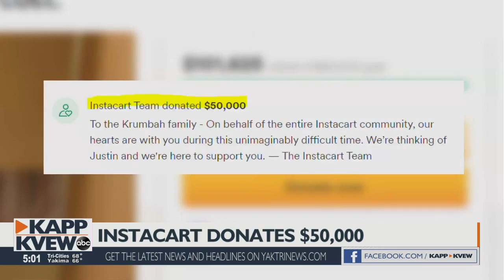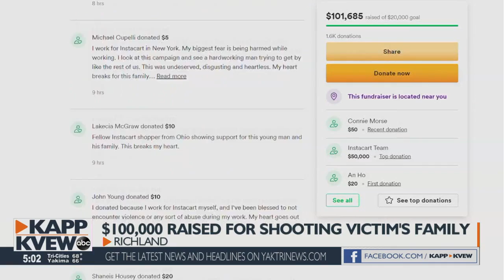'There's just no words': Instacart drivers in 20+ states donate to family of shopper killed at